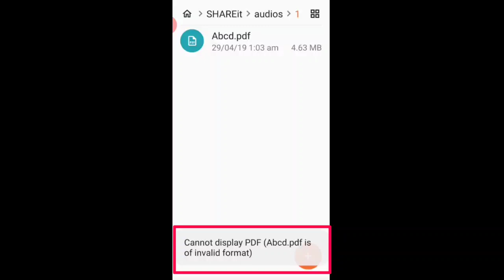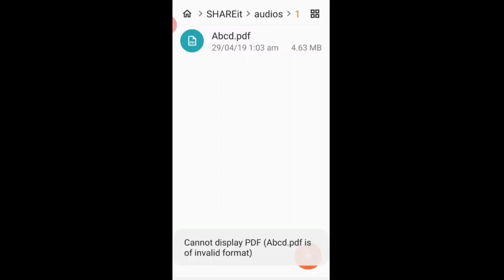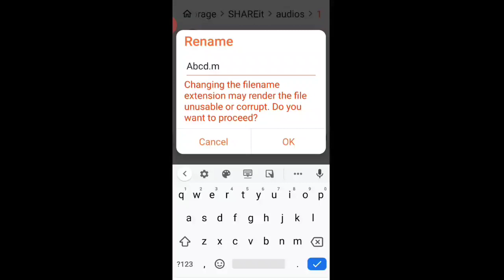Android || Cannot display PDF ( pdf. Is of invalid format ) Problem in Android